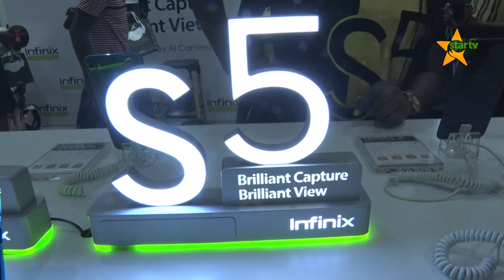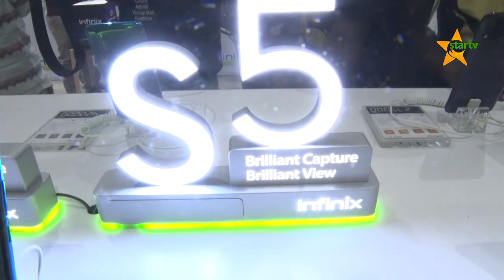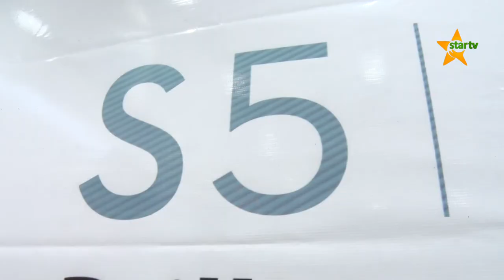INFINIX WAJA NA ZAWADI ZA CHRISMAS NA MWAKA MPYA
Kuelekea Msimu huu wa Sikukuu za Chrismas na Mwaka mpya Kampuni ya Simu za mkononi INFINIX waja na zawadi mbalimbali kwa wateja wao ikiwemo Simu ya InfinixS5.